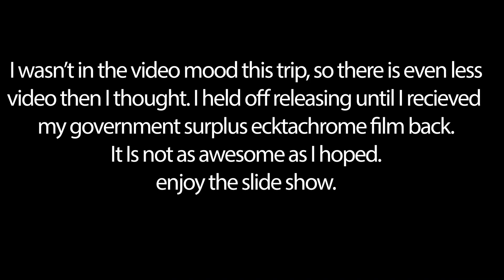Ohio YouTubers in Red River Gorge.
A meeting of 8 Ohio and Kentucky you tubers in Red River Gorge. I wasn't much in the mood for video, so I mostly stuck to stills.  I was really looking forward to seeing the results from the government surplus ecktachrome: FPP Retrochrome 400. Well most of the roll was over exposed so the picture are not great. They do have their own look being 40-60 year old film stock. Im not sure when  the test sites that used this in their high speed cameras switched to digital cameras. I also shot my Nikon D700 DSLR.

Bushcraft FireDragon Multi-Fuel Cooker

BCB ADVENTURE Fire Dragon Solid Fuel

Canon EOS 77D Body
Nemo Astro Insulated Lite Sleeping Pad

GoPro Hero5 Black

Canon EF-S 24mm f/2.8 STM Lens

Canon EF 50mm f/1.8 STM Lens

Sea to Summit Aeros Pillow Premium

Rode VideoMicro Compact On-Camera Microphone with Rycote Lyre Shock Mount

Strike Force Energy

Strike Force KickTheCan. Liquid concentrate that turns water (or anything else) into a great energy drink. And no sugar, no calories, no shaking, no stirring. Just great energy drink. I use Strike Force every day as my pre workout drink to get making steam. I also take Strike Force with me on the trail as it is in a convenient little packet that I can add to my water when I need more energy for the long trail.